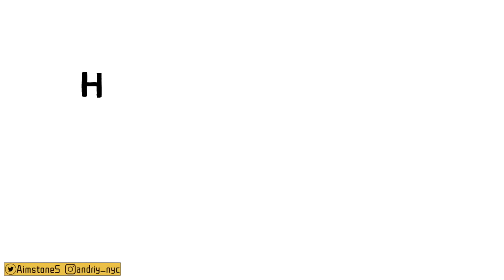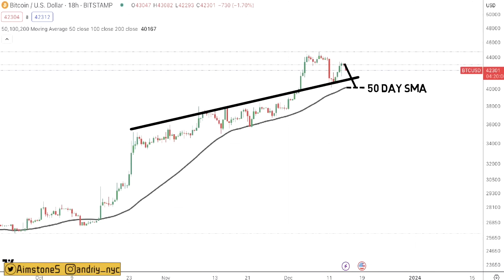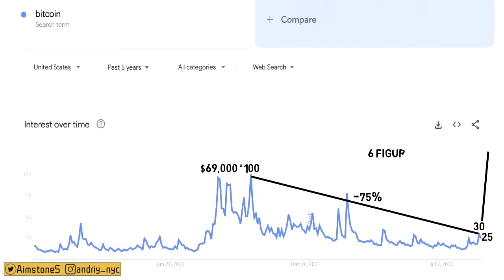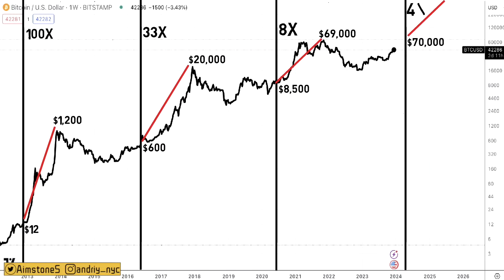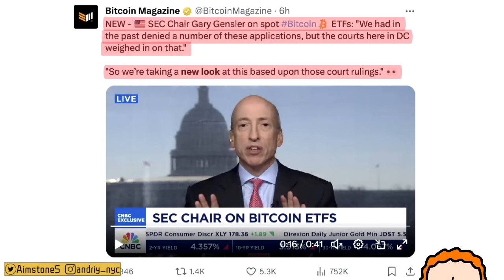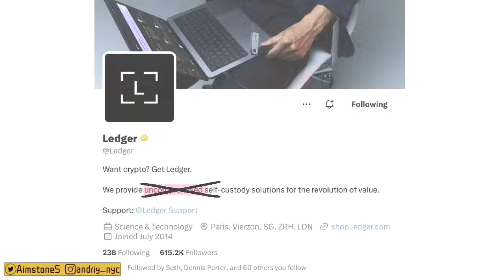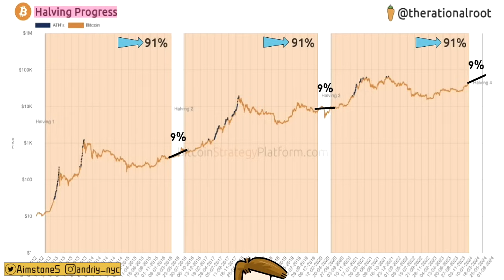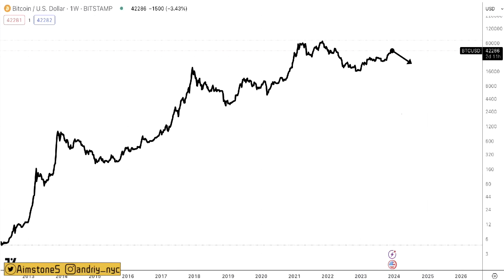2024 Bitcoin halving is 4 months Away!! Here is What to Expect!!!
💰Get a Coinbase Wallet! Sign up!